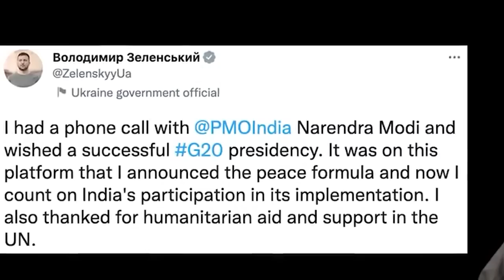Phone u Zelensky sha u PM Modi, pan jingiarap jong ka India halor ka thma Russia-Ukraine